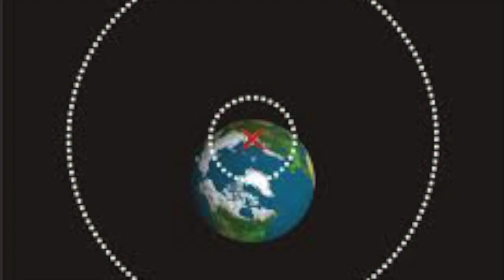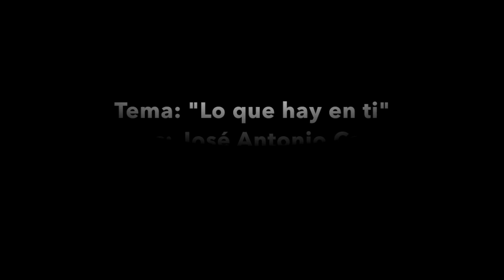Tema: "Lo que hay en ti", una canción de José Antonio Caro del Castillo y Tere García Ruiz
De la Colección "Filosofía, Música y Sentimientos 2020", escrita por José Antonio Caro del Castillo Araujo y Tere García Ruiz. Los autores presentan en este video, la canción titulada "Lo que hay en ti", para levantar el ánimo, desde la riqueza interior y el amor hacia las otras personas. La obra no tiene fines de lucro. El deseo de Tere García Ruiz y José Antonio Caro del Castillo es compartir sus mensajes musicalmente.